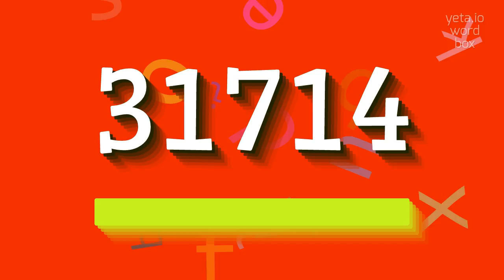How to say "31714"! (High Quality Voices)